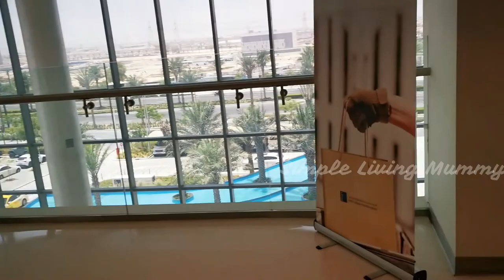My Uterine Polyps Story /Polyp Removal Surgery /Hysteroscopy Procedure /Polyps Symptoms/ my Story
Hello Friends,
My Polyps Story Polyp Removal Surgery Story Time Simple Living Mummy
My Polyps Story /Polyp Removal Surgery /Hysteroscopy Procedure Story Time /Simple Living Mummy
In this video iam going to share my polys journey and how i removed this polyps.
Uterine polyps are growths attached to the inner wall of the uterus that extend into the uterine cavity. Uterine polyps are usually noncancerous, but they may cause problems with periods (menstruation) or fertility.
During this procedure, a doctor inserts a long, thin tube with a lighted telescope (hysteroscope) through the vagina and cervix into the uterus. The hysteroscope allows the physician to examine the inside of the uterus. Hysteroscopy is sometimes used in combination with surgery to remove the polyps.

How to Create Zen Corner at Home/ Rearrange My Buddha Zen Corner /Home Decor Ideas/Meditation Corner